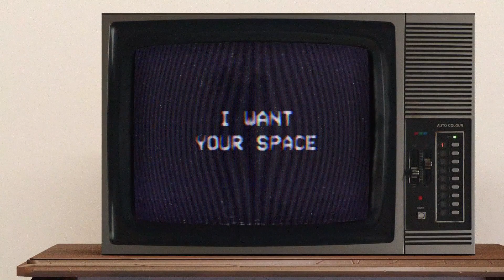Bottenvikens Silverkyrka & Italo Bitches - I want your space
I Want Your Space is a collaboration between Italo Bitches and Bottenvikens Silverkyrka. In 2020, the exstellar italo force joined hands with the northern acid congregation to create music about space, eternity and desire. The result is the track I Want Your Space, a glistening hybrid that energizes your ear canals with throbbing acid-italo bass, alien synths, whirling organ and heavenly choirs.

Dancer: Sara Edström

”Vi funderade på vad jordborna kunde behöva i dessa ensamma tider, och insåg snart att den enda lösningen var att gå ihop och tillsammans skapa en intergalaktisk discolåt att dansa till på köksbordet, på taket eller uppe på närmsta bergstopp i soluppgången.”